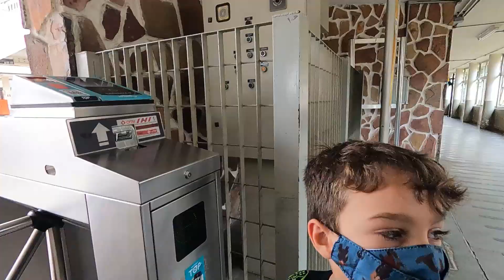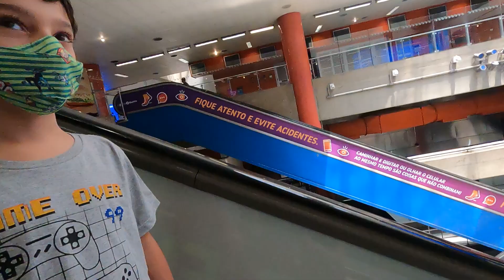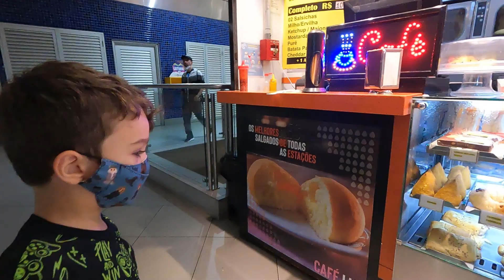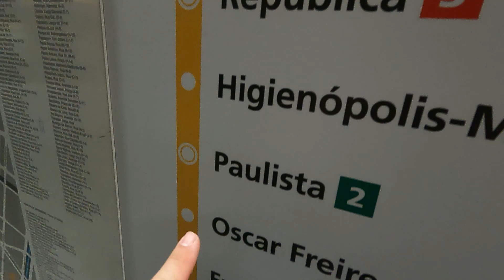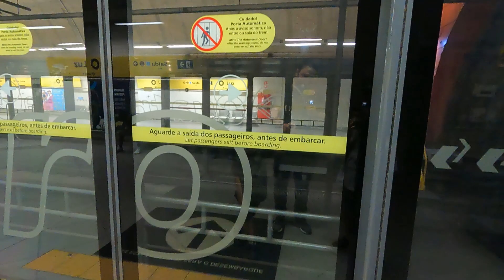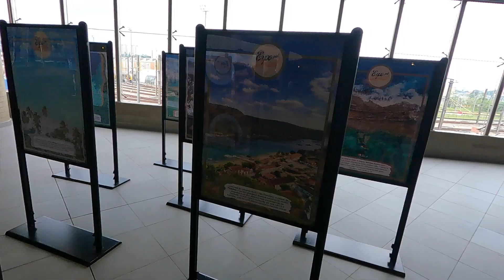Passeio de Trem e Metrô de SP - Thaisa Tonin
Oi pesoal, tudo nem?
Papai levou as crianças para passear de trem e a linha 4 amarela do metrô de São Paulo SP. As crianças ficaram encantadas de ir na frente como maquinistas 😉

LINKS DOS EQUIPAMENTOS QUE USAMOS:
Link da GoPro 9 na Amazon
Link da capa emborrachada na Amazon
Link da película de vidro na Amazon
Link do mini tripé e bastão na Amazon

Meu nome é Thaisa Tonin, mãe de João, Bernardo e Guilherme casada com Octavio Oddone. Aos dez anos sofri um acidente onde levou a amputação da minha perna esquerda. Em meu canal compartilho minha rotina como mãe, superação no dia a dia, lugares e viagens em família. Moramos em São Paulo, Brasil.